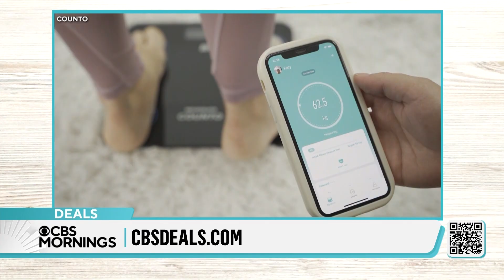CBS Morning Deals - Counto - Tuesday_October 22.2024